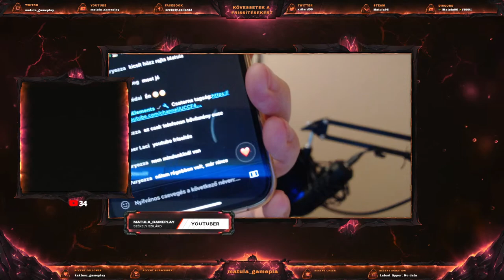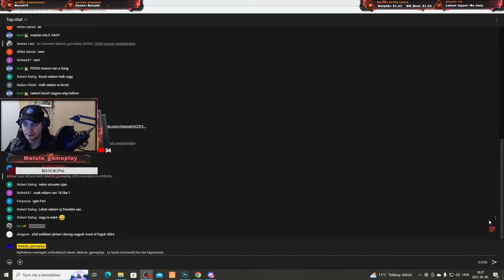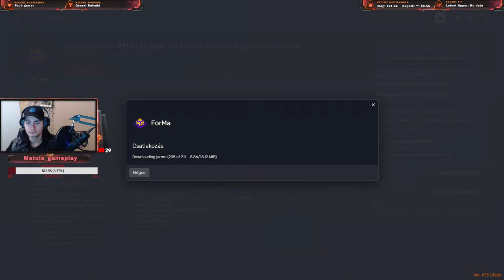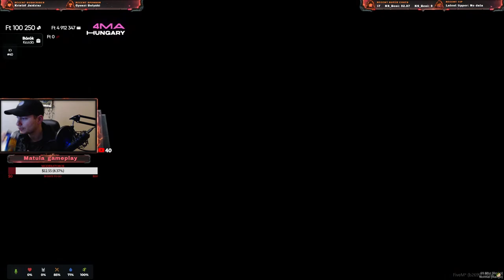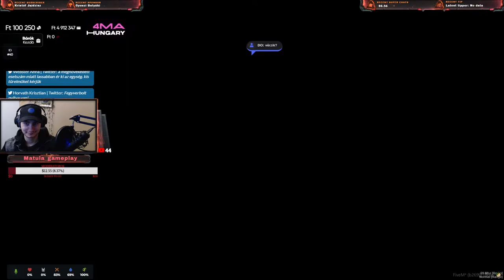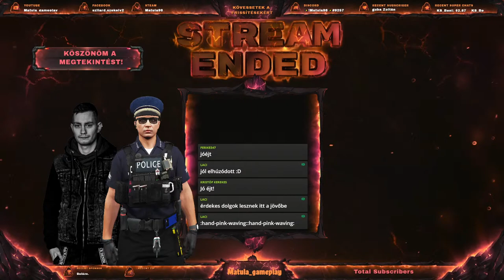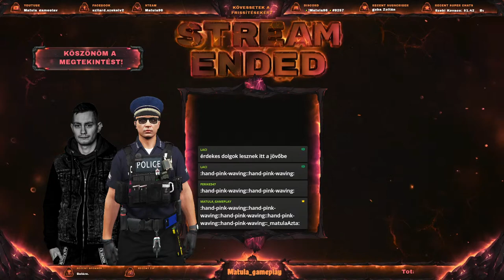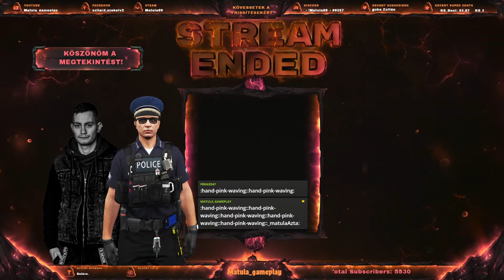🔵 4MA RP HUNGARY | 17. RÉSZ | Lakatos Lajos Rablások Tömkelege! Beszélgetés.. | Matula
Ha támogatni szeretnéd a munkásságomat, és ezzel beköszönni az éppen élő adásba, akkor azt itt megteheted:

Amiket használok:
Monitor: 2db ASUS VG248QG Gaming monitor, 24”, Full HD, 0.5ms, 165Hz, G-Sync kompatibilis, Adaptive-Sync, HDMI, DP, DVI
Monitor állvány: Serioux MM902 Asztali állvány, 2 monitor, Gázrugó, 10"-27", Fekete
Gépház: Zalman i3 Midi fekete
CPU: Intel(R) Core(TM) i7-9700K CPU @ 3.60GHz   processzor
Vízhűtés:  Liquid Freezer II 280
GPU: MSI GTX 1650 Gaming X V387-002R 4GB GDDR6 videokártya
Alaplap: GIGABYTE H310M H 2.0 alaplap
Ram: Kingston fury 2X 16GB=32GB  DDR4 3200MHz memória

Köszönöm hogy lenyitottad a leírást, és megnézted mi van itt! ◕‿◕